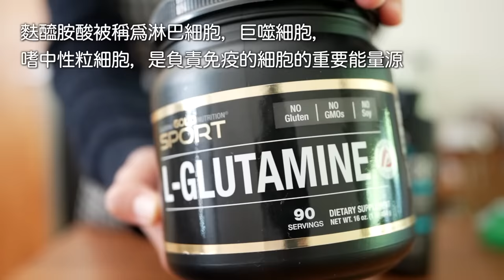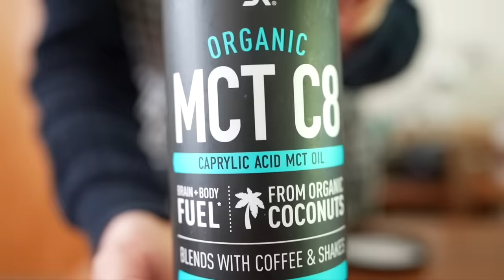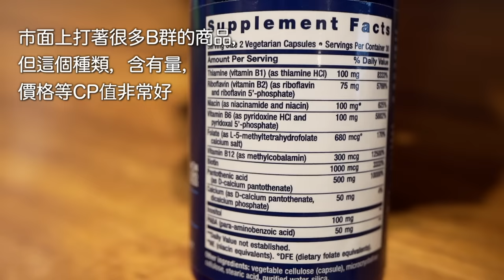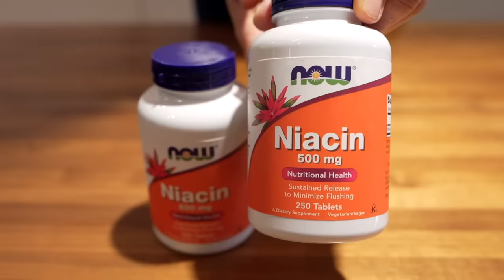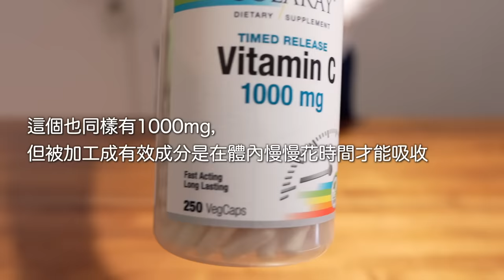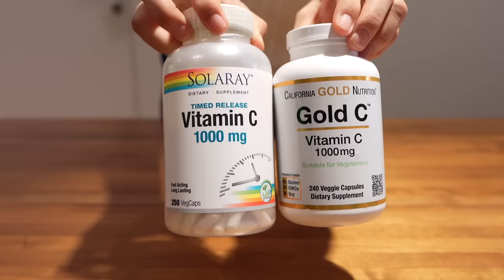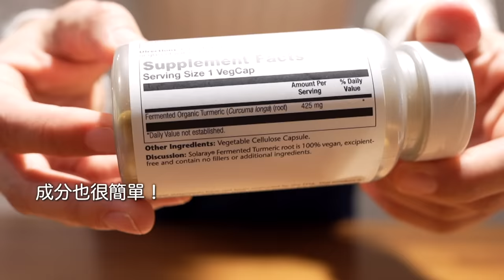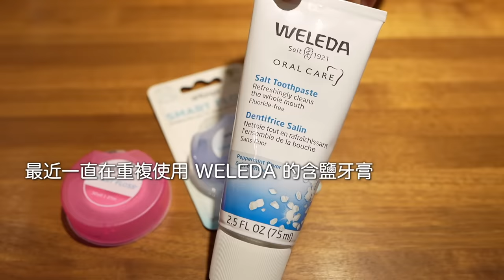【iHerb愛用品】其實不想告訴任何人 我愛用的 iHerb 回購商品 20款！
iHerb已恢復往臺灣的配送，今天我想一口氣介紹我愛用的保健食品等。
原本是因為我得了自身免疫疾病，但有不想依賴藥物去克服，
以此爲契機學習了身體結構和營養學。
這次介紹都是有服用1年以上的食品，在確認證據後服用，
但可能會出現毎個人不同的意見，所以服用時請自行仔細檢查後再開始服用。
可能還有一些細微的問題，因性別、年齡、體格差異、體質、生活習慣等完全不同，
所以可能無法回答毎個人的問題。敬請見諒。
另外，會有運費或者是關稅、所以請再仔細考慮喔。
也許有些人會覺得國外產的保健食品很可怕。
很多人都認爲國產是最好的。
但是，我爲什麼還要在iHerb購買保健食品呢？
例如，在保健食品先進大國的美國，質量標準其實比日本還要嚴格。
另外，在內容和價格的CP値、採用最新技術、穩定供應等方面，也比較相信美國的保健食品。
與其在臺灣或日本購買相比，即使交關稅也比較便宜，
所以感覺就都是在iHerb一次購買。

購物時也有打折的方法。

★★★我最近喜歡的 iHerb 商品★★★
從下述鏈接購買的話，新會員可以打9折，舊會員可以打9.5折
自己輸入時→介紹代碼  ASY5639

【相關影片】
【生銅飲食&186斷食】不反彈！日本太太實踐的2個月8公斤減肥攻略法 / 生銅飲食減肥法 / 168間歇性斷食
【Vlog】2個月下降8公斤！日本太太生銅飲食減肥生活的一天 / 簡單做豆腐漢堡排
【Vlog】日本太太做常吃的常備菜 / 最好吃的肉醬做法 / 雞胸肉火腿 / iHerb開箱 / 起源日本的美味成分的想法 / 台北生活

🌿Camera；sony α7c